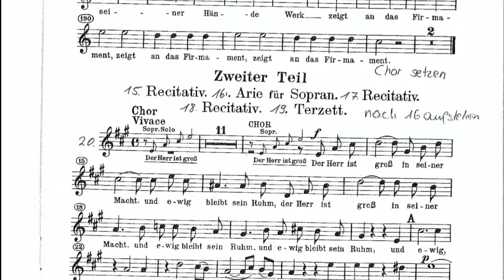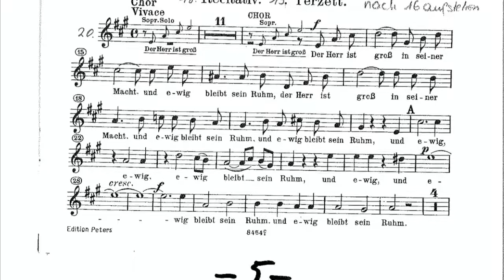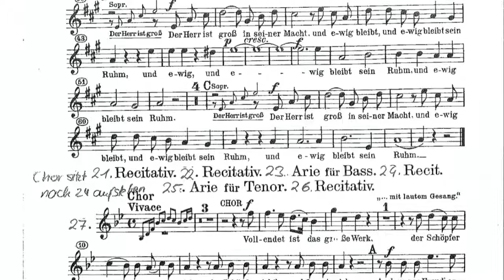Die Schöpfung "Der Herr ist groß" - Tenor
Cantemus TV - Die Schöpfung - Oratorium von Joseph Haydn - Tenor
"Der Herr ist groß"